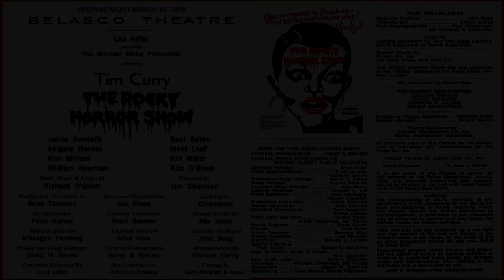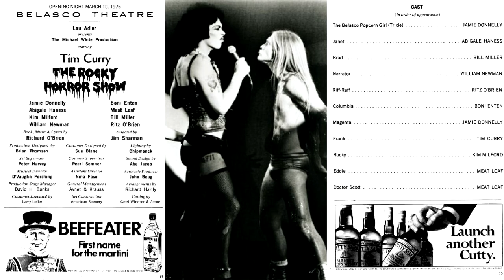Rocky Horror Show 1975 - Science Fiction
The Rocky Horror Show was born and became a hit in London in 1973 where it was seen by American music and film producer Lou Adler. Lou purchased the rights to the show and moved it in 1974 to a club that he owned in Los Angeles called The Roxy where it sold out for the next nine months. The next phase in Adler's plan was to hit Broadway in 1975 with a movie to coincide that same year.

The Broadway production was a dismal flop closing after only 45 performances. One of these shows... possibly March 14th or 15th... was recorded and existed only as a rumored bootleg for nearly two decades. I was able to trade for a copy in 1999. This is the opening number, Science Fiction Double Feature as sung by the character called Trixie.

Cast:
Abigail Haness Janet Weiss
Bill Miller Brad Majors
Boni Enten Columbia
Jamie Donnely Magenta/Usherette
Kim Milford Rocky Horror
Meat Loaf Eddie/Dr. Scott
Richard O'Brien Riff Raff
Tim Curry Dr. Frank N. Furter
William Newman Narrator